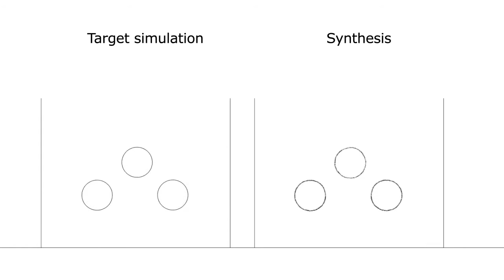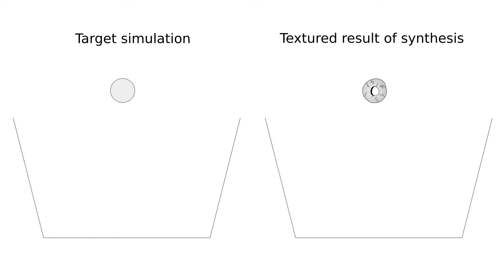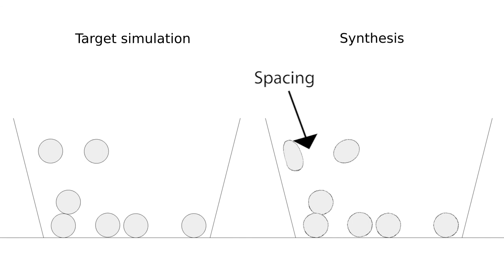Example-Based Expressive Animation of 2D Rigid Bodies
Supplementary video for the paper:
Dvorožňák et al.: Example-Based Expressive Animation of 2D Rigid Bodies, to appear in ACM Transactions on Graphics 36(4):127, SIGGRAPH 2017.